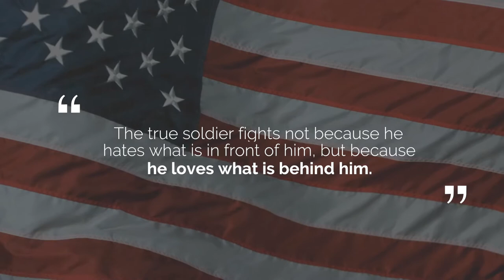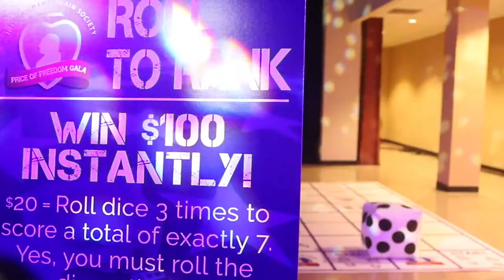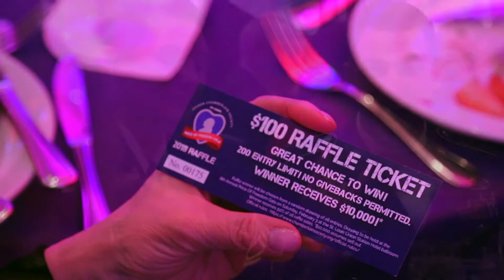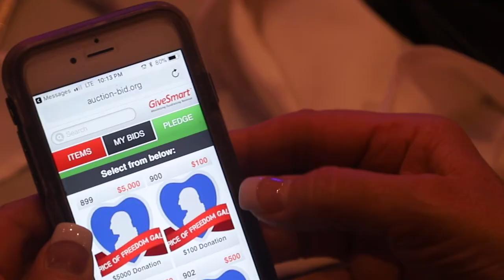2018 Price of Freedom Gala